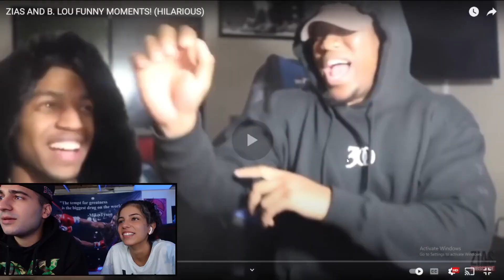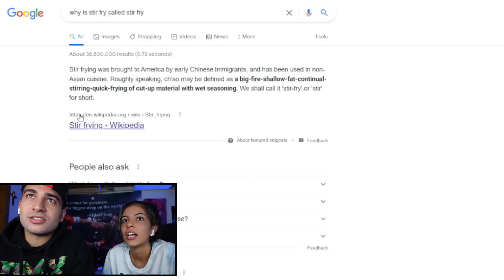Couple Reacts to ZIAS AND B. LOU FUNNY MOMENTS!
Twitch Stream : Mondays, Wednesday, Friday (5-7pm eastern)

Youtube Instagram:@JaySofReacts
Personal Instagram:@thejaymoney97